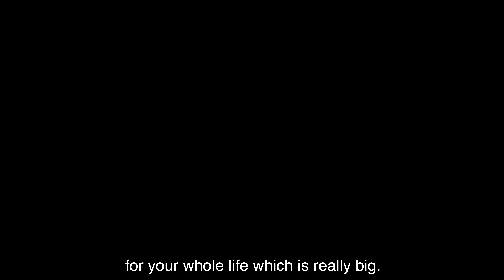From Construction to I.T.: A MyComputerCareer Success Story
Check out MyCC's programs and certifications!